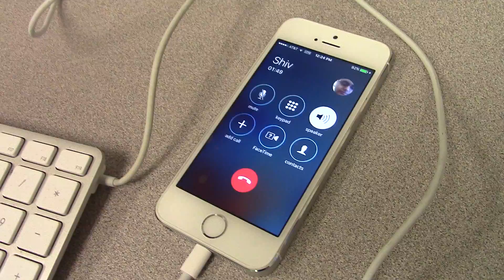Dear Chloe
from shiv to chloe